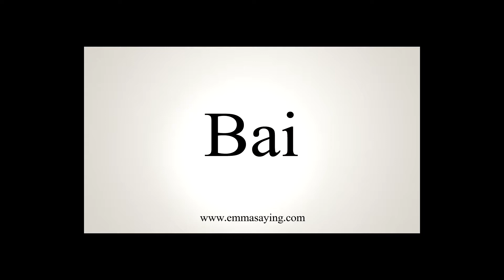Is there a difference between bottled and tap water?